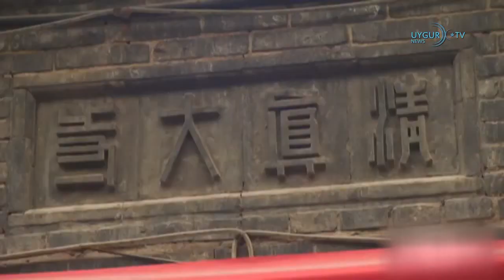中国少将扬言击沉美航母